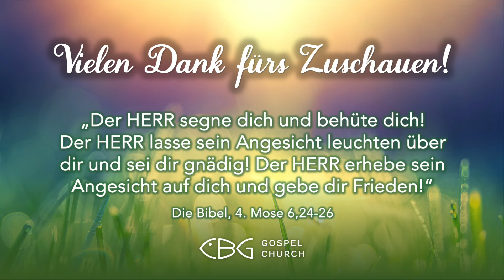Gottes Liebe verstehen (Frühgottesdienst | 25.07.2024)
1. Mose 32:27-29 SCH2000 | 2. Korinther 5:17 SCH2000 | 1. Mose 32:12-13 SCH2000

‘‘Musik im Gottesdienst‘‘ Lizenz 103493 (VG Musikedition)